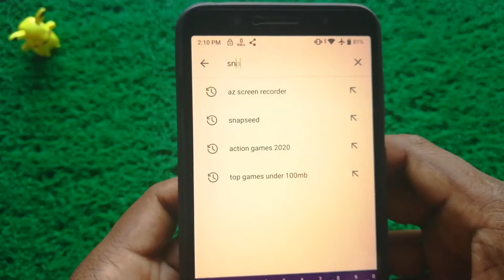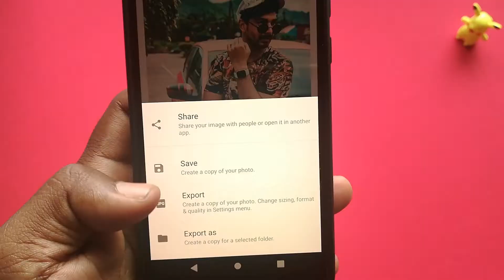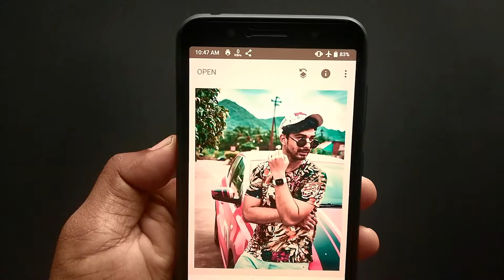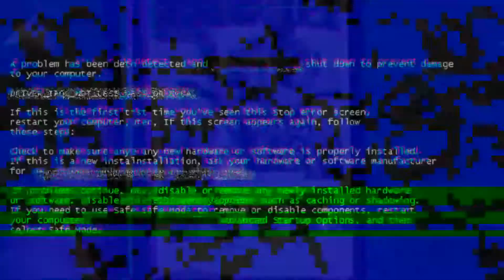Snapseed Photo Editing || DOUBLE EXPOSURE || With Mobile Just 5 Second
Aaj Ki Video Mein Snapseed App Ka Use Kiya Gya I Hope Aap Savi Ko Videk Passand Aaya Hoga.

How to Use Double Exposure In Snapseed App
Snapseed photo Editing
Sanpseed Mobile App
Sanpseed Mobile photoshop

Pic Credit